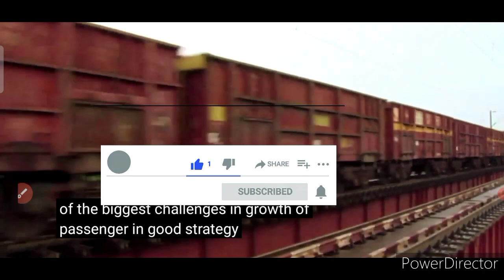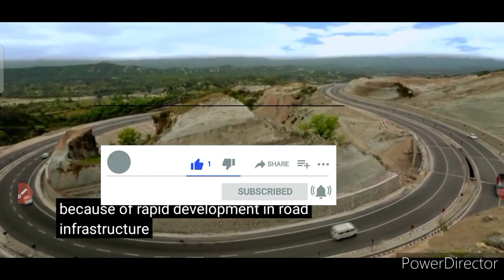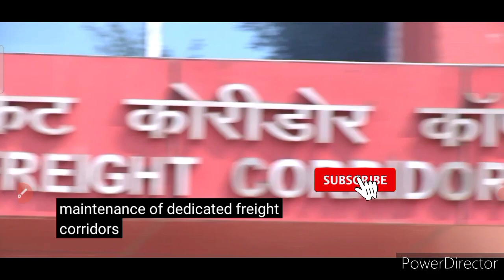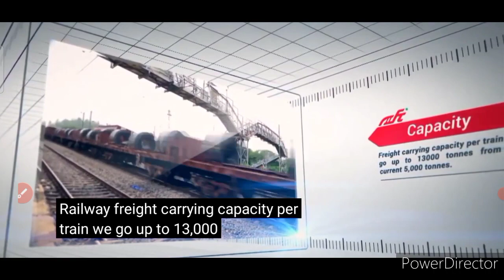Dedicated Frieght corridor& Corporation of India pvt. ltd.DFCCIL(Ministry of Railway)#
Reasoning part 2 Open Dice( खुला पासा) का सीखने के लिए सबसे आसान तरीका
Number System# Unit digits patr (4-5) day3# इकाई अंक कैसे निकाले आसान तरीका
Coding & Decoding# Reasoning# part 1
No.of Triangle part-2# त्रिभुजों की संख्या निकालना आसानी से सीखें सबसे आसान तरीका और सटीक विध
वर्गों की संख्या आसान विधि से प्राप्त करें
वर्गों की संख्या कैसे प्राप्त करें वर्गों की संख्या कैसे निकाले वर्गों की संख्या निकालने का सबसे आसान तरीका
Examination
BIO Questions
SSC GK
Railway group D
NTPC
SSC
SCIENCE
statics Gk
modern history
political science Gk
politics
math
physics
chemistry
motivation vedio
knowledge Tv

coding decoding
calendar
watch
series missing numbers
blood relationship
figure counting
syllogism
m/w images
statement assumption
ven diagram
ranking arregment
classification
clock
anology
Average
percentage
discount
time & work
Boats &stream
pie chart
Trigonometry
geometry
si & ci
profit & Loss
LCM&HCF
Number system
simplification
Ratio & proportion
Training
train
tsi rambriksh
Mensuration
syallbus
scholarship education
today news
DLS news